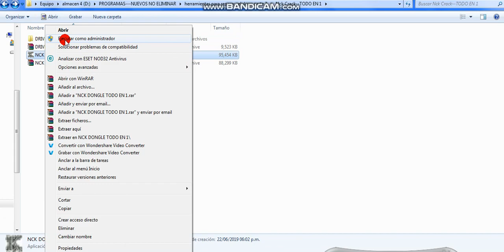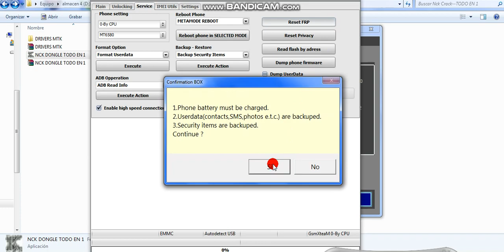QUITAR CUENTA GOOGLE POLAROID P4525A TURBO C4 PLUS Y MUCHOS MODELOS MAS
DEBEN DE PEDIR EL PROGRAMA HAY QUE PEDIRLO EN LOS COMENTARIOS.

                               PASOS DE AYUDA:

1. DESCARGA LAS HERRAMIENTAS O OCUPAR E INSTALAS LOS DRIVERS Y EJECUTA EL NCK DONGLE (DESACTIVA TU ANTIVIRUS Y WINDOWS DEFENDER).

2. PREPARA EL PROGRAMA NCK DONGLE COMO YO LO HAGO.

3. CON EL CELULAR 100% APAGADO Y CON BATERÍA Y SIN OPRIMIR NINGÚN BOTÓN, VAN A CONECTAR SU CELULAR CON EL CABLE USB A SU COMPUTADORA Y EL PROGRAMA HARÁ SU TRABAJO, SI AL PRIMER INTENTO NO TE LO RECONOCE LA COMPUTADORA VUELVE A INTENTARLO.